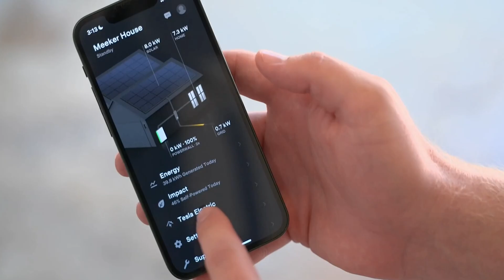Solar 101 | What is Net Metering?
The government won’t pay you to go solar, but with a Net Metering plan, you can capitalize on energy credits when you over produce with solar. In our latest Solar 101 video, we  explain how this essential concept can impact your energy costs as a homeowner. With Net Metering, you can receive credits for excess electricity your solar panels generate and feed back into the grid. These credits accumulate over time, allowing you to 'bank' your solar energy and use it when needed, effectively offsetting your electricity bill. Discover the benefits of Net Metering, how it contributes to grid stability, and why it's a fantastic incentive for anyone considering a switch to solar. Watch our video on Tesla Electric for more insights into electricity credits. Remember, the specifics of Net Metering can vary, so check with your local utility to understand the rules, regulations, and benefits in your area.

Are you ready to electrify your home with Good Faith Energy?
Give us a call today (972)77-POWER